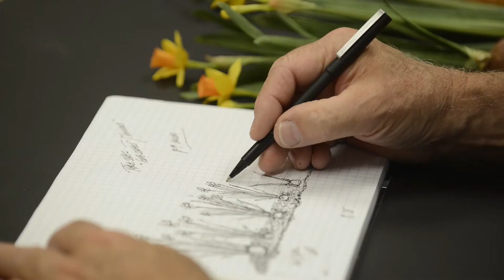Ed Glenn & New Growth Designs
Ed Glenn shares his inspiration for the lifelike flowers and arrangements he creates for New Growth Designs.